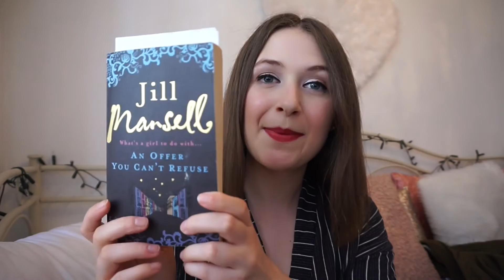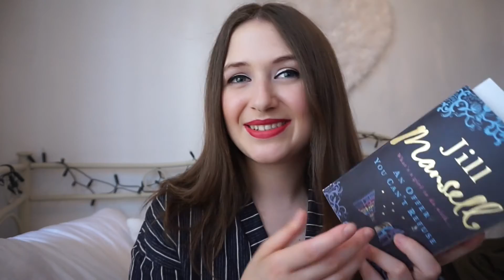5 favorieten van April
xxx- Zoë